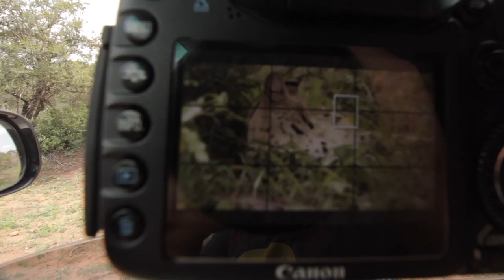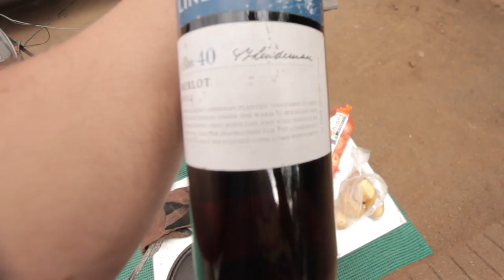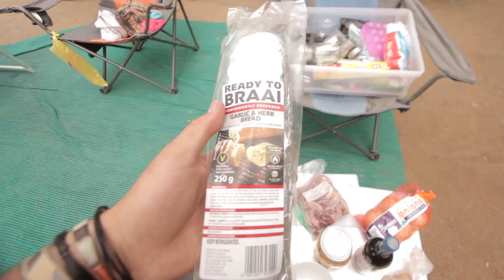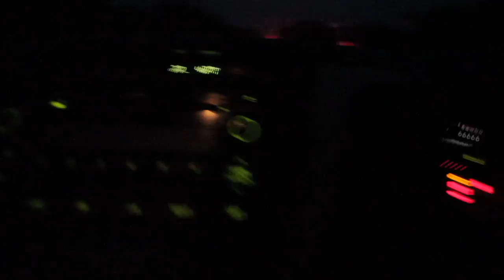Our Rarest Kruger Sighting - Vlog 039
We find an animal so rare that most people don't even know it exists.
SORRY IT TOOK SO LONG WE WERE IN THE MIDDLE OF NO WHERE WITH NO INTERNET